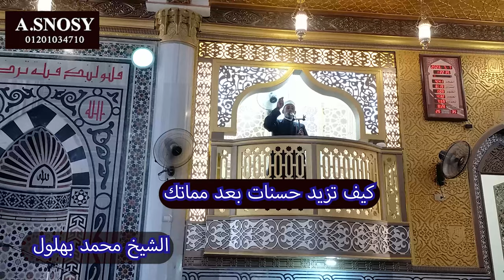كيف تزود حسناتك بعد مماتك